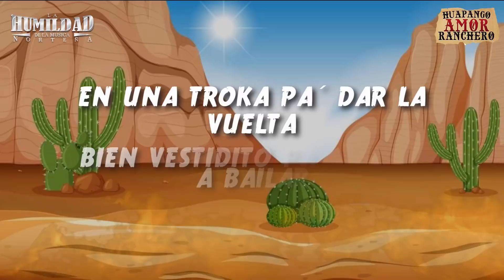Huapangos Para Tus Loqueras - Dj Ranchero Norteñas Sax Pa La Raza Vip / 2022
Puedes Seguirme En Mi Otro Canal Dj Ranchero PZS

LOS MEJORES MIXES Y MAS SOLO AQUI

DEJA QUE LA MUSICA LLEGUE HASTA TU CORAZON

NORTEÑAS SAX PALA RAZA VIP